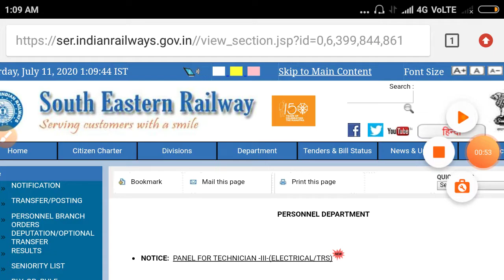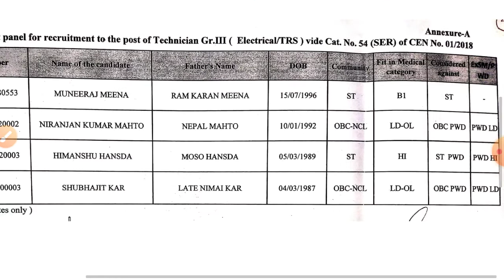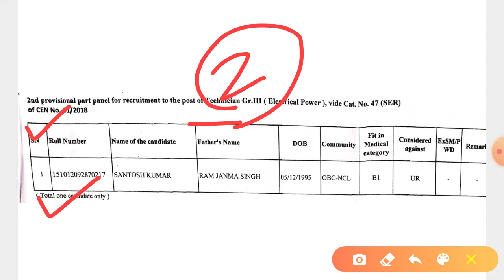RRB ALP & JE South Eastern Railway(Ranchi + Malda) Division Allotment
RRB Ranchi & Malda has releases the division allotment list for student.

# regular on Path Maker YouTube Channel #